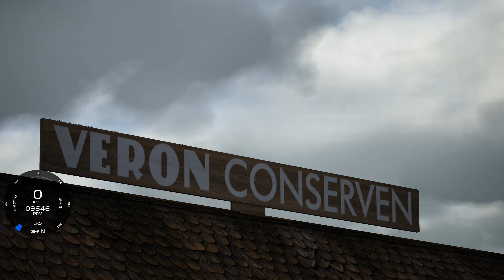Williams FW26 Full Speed On Public Road | Amazing Sound [ Assetto Corsa ] 4k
Williams FW26 Full Speed On Public Road | Ultra Realistic Graphics [ Assetto Corsa ]

Here you have the latest video in 4k 60fps quality on Assetto Corsa, RIDE 4, Project Cars, MotoGP 21, Forza Horizon 5, that will burst your adrenaline up to high speed!
Do you have a new game, car mods, etc and want people to see it? Let me know on the comments below or on a private message and will get back to you.
Also, I look forward on any suggestions or thoughts in the comments area!

Mods Used :
CSP : If you want to support Ilja, the genius who made all this possible: